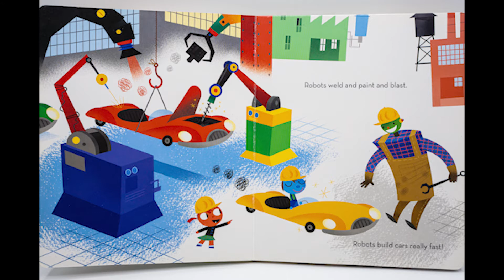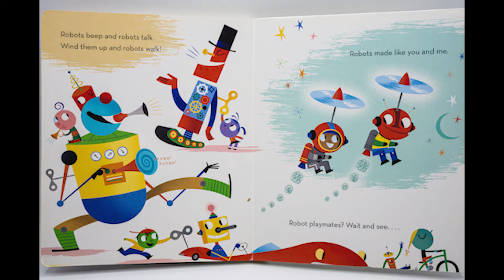Robots Robots Everywhere (Read Aloud)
Our son loves Robots Robots Everywhere so much I'd memorized it just from reading it to him.  We hope you enjoy the story (and colorful artwork) too!

Robots are everywhere!  Not just in our toys and stories - in our vacuums, self driving cars, and real life robots.  Is it too much, or are you ready for robots to walk among us?